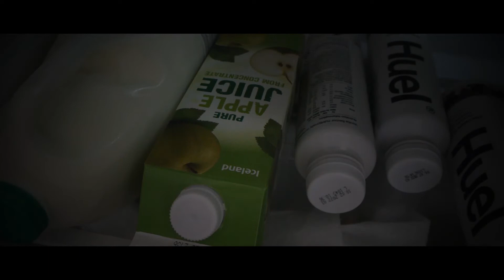Apple Juice - Channel Trailer | Short Movie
Hi everyone!
This is my first go at a cinematic short movie!
It is lightyears away from being perfect but I will be uploading and improving my skills along the way. The plot also didn't make sense!

Thank you to last sub:n carlos arturo espinosa almeida

Beat used:
Dark Ambient Music - dawn was breaking like the light from another world
By:
Sucession Studios